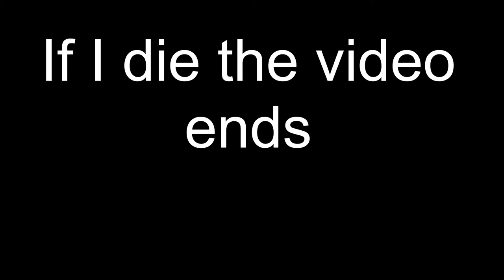When I DIE The Video Ends (Megaman 2)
You hear the sounds of drawers opening and doors opening. You slowly turn off your game and reach for your phone to call 911 when you hear someone turning the doorknob. You hop into the closet and they open the door and look around. You cannot recognize the individual. It is a tall man with a beard and has no shoes on, they have a torn green shirt and dirty blue jeans. You can also make out a small knife in their hands. You are trying to be as quiet as possible when you hear a car pull into the driveway. The man runs out of the room and you can hear your back door open. You get out of the closet and look out the window, expecting to see your family. You are shocked to see that it is somehow already dark outside and that the car is NOT your family's. It is red, but not a normal red, it looks almost as if it was entirely covered in blood. Suddenly, you hear loud footsteps behind you, and the next thing you know you are in your bed, very hot and sweating. "It must have all been a nightmare." you think. As you are getting ready to go back to sleep you see that your window is open. You slowly make your way to the window to see the same car in the driveway. Just then you can start to hear laughing coming from your closet, you are absolutely terrified and you just stand there, as the laughing gets louder and louder. (Part 2 coming in the next video)